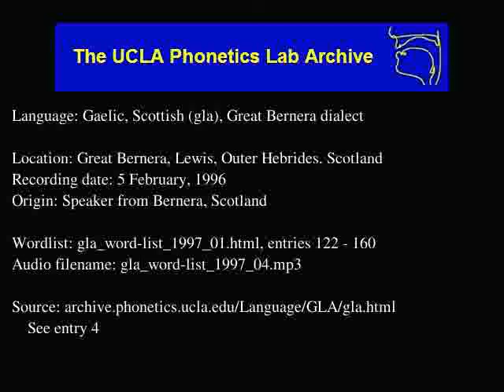Gaelic, Scottish audio: gla_word-list_1997_04